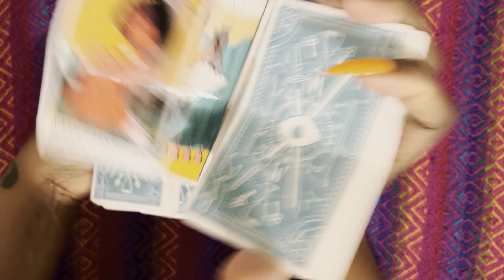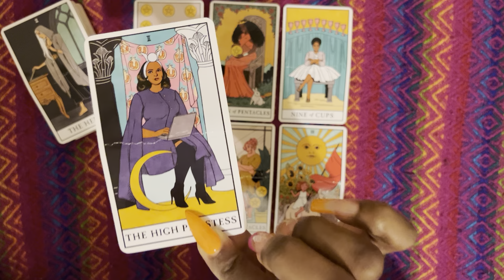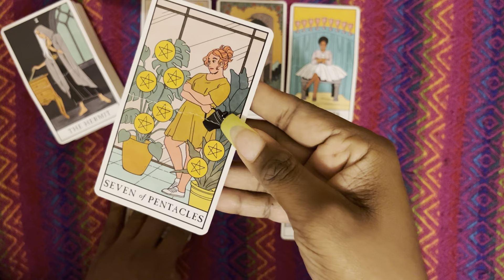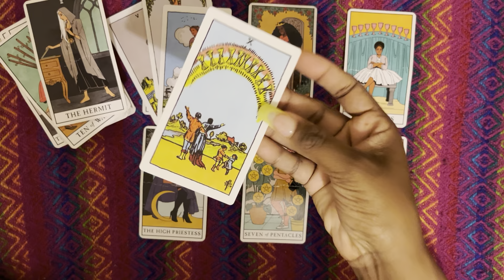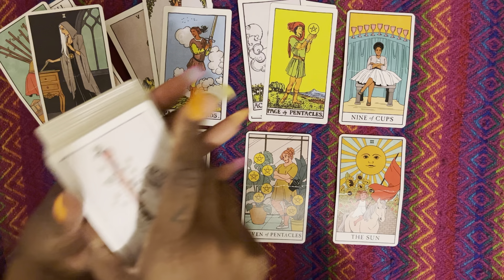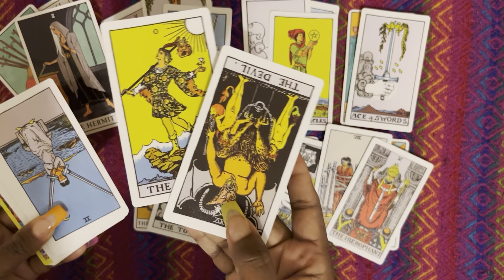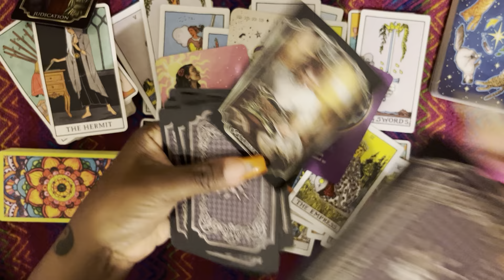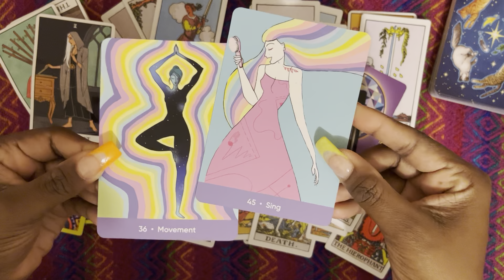SAGITTARIUS ♐️ THEY WERE PRACTICE😏 FOCUS ON RELEASING PAST BURDENS & HEALING.